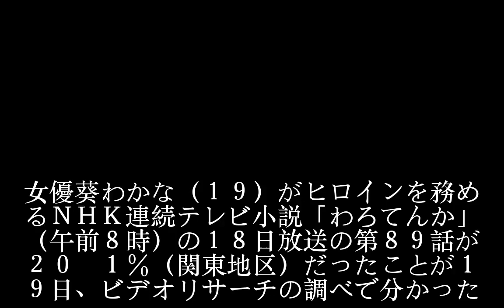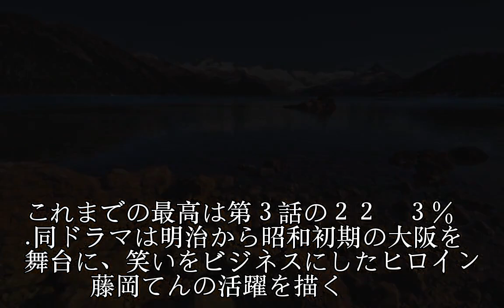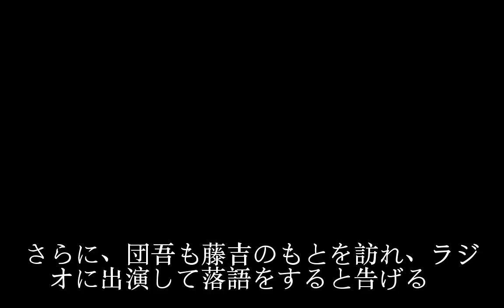葵わかな「わろてんか」ラジオ出演宣言20・１％